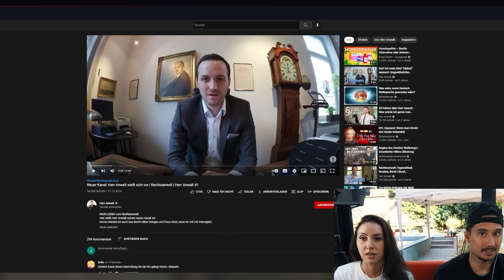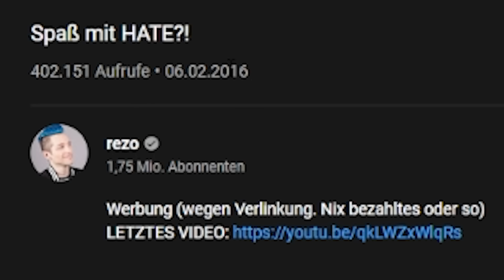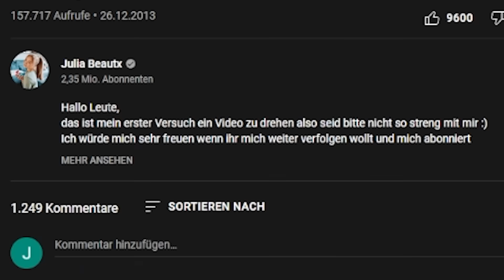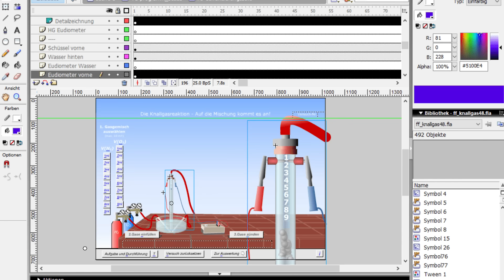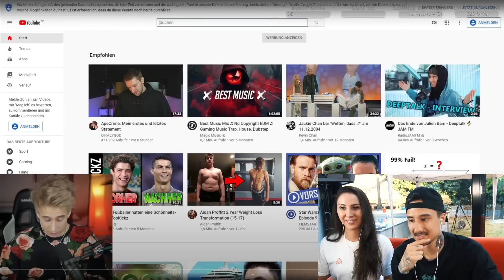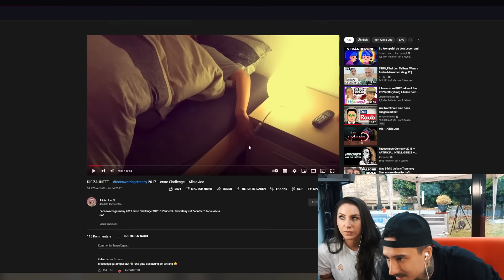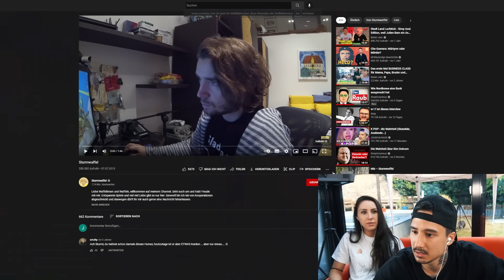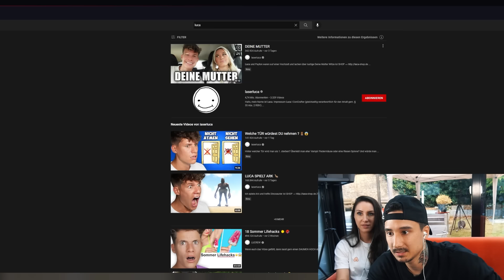YouTube 2010 vs 2022 - Alles Cringe damals?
Heute werden wir uns die ersten YouTube Videos von uns und von Kollgen ansehen. War alles Cringe damals?

Gnu findet ihr hier: @JasminGnu und hier @gnu